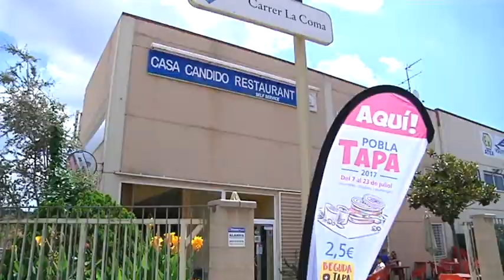El Poblatapa ha arribat a l’equador de la seva cinquena edició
El Poblatapa ha arribat a l’equador de la seva cinquena edició. Des del 7 de juliol i fins el proper diumenge els bars pobletans ofereixen diferents tapes al preu de 2 euros i mig cadascuna
Aquesta edició està integrada per tretze restaurants que podran donar a conèixer els seus menjars i locals.
Tothom qui vulgui pot desplaçar-se fins la Pobla de Mafumet per a tastar algunes de les tapes de l’edició d’enguany ja que la ruta gastronòmica finalitza aquest cap de setmana, amb el sorteig d'un viatge entre tots els participants.